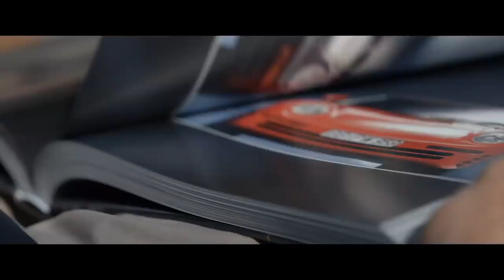Yeni Porsche 911. Zamansız Makine.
Bizi sosyal medyada takip edin!